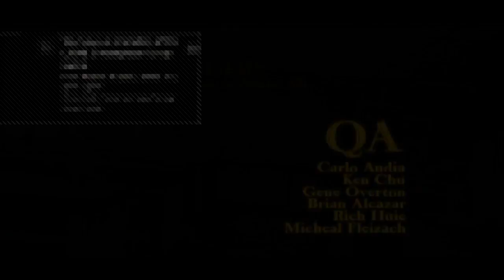Bully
Hi... I play a lot of games...(or just fortnite)  My schedule is Friday-Sunday cause those are the days I can play...(unless I have a break over the week then I play 24/7)... because of school.
    d   b